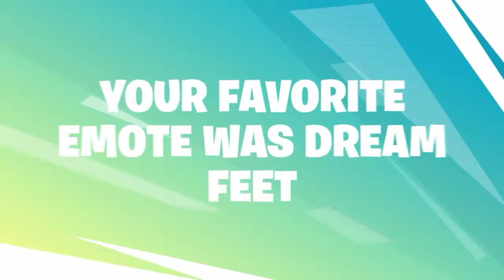Correcting AKAgraveman12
It's supposed to be a joke so don't take it seriously